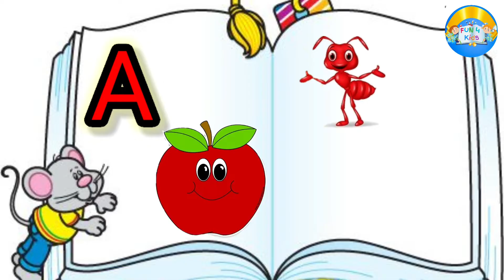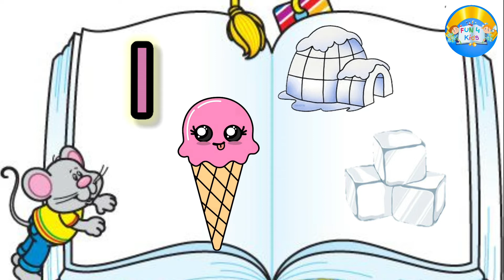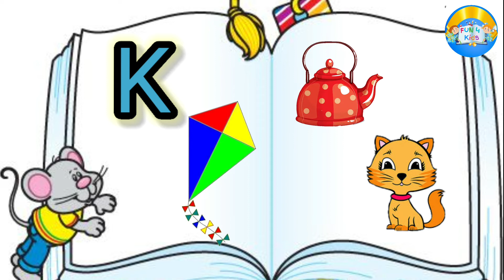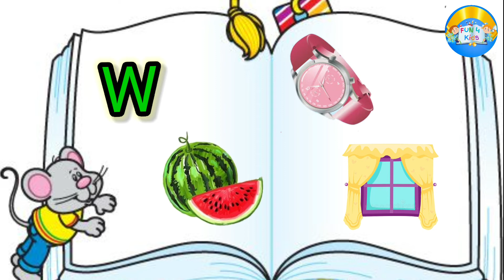Learn Alphabets With Pictures.Phonic Sounds with examples.Abcd words with pictures.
In this video I have shared Home based school designed an assignment/Corriculum
base learning for specially pre-school kids to help them learn ABCD Alphabets for Basic learning and Hindi Alphabets.

B for Ball / b for bus
F for frog / f for fish
G for Goat / g for grapes
H for Horse / h for hat
I for Ice cream/ I for igloo
J for Jack fruit / j for jelly
N for Nest / n for necklace
O for Orange / o for octopus
P for Parrot/ p for peacock
Q for Queen / q for quilt
R for Rabbit/ r for rose
U for Umbrella / u for uniform
V for Ven / v for vase
W for Watermelon/w for watch
X  for x-ray/ x for xmas tree
Y for Yark / y for yogurt

@chun ChunTv.
@Tunn Tunn TV.
@ chuchuTv Hindi.

"Abc song and ABC Alphabets song".
Plus more 3D animation learning English and hindi alphabets learning collection.please do